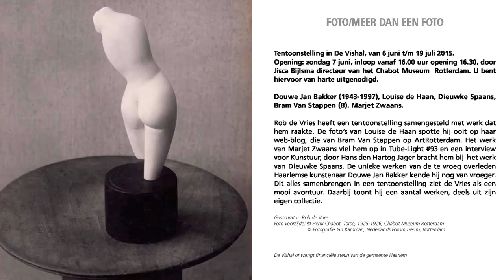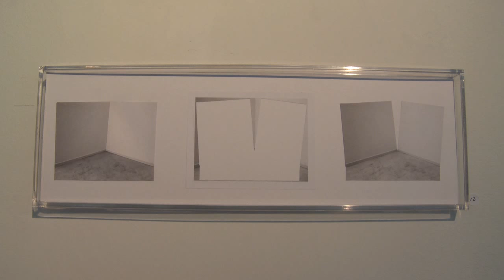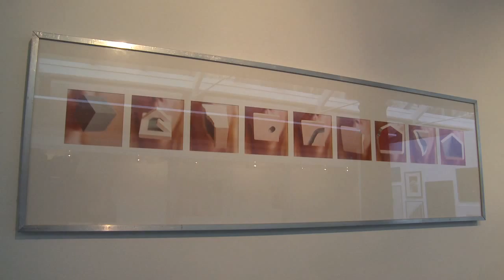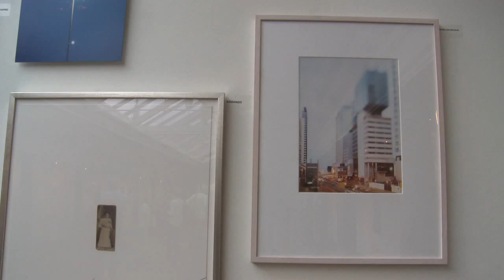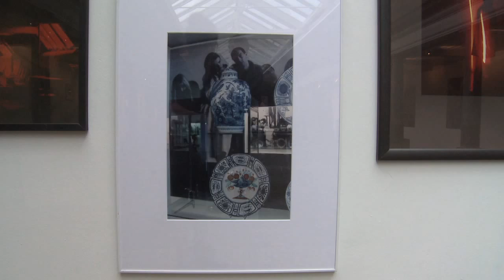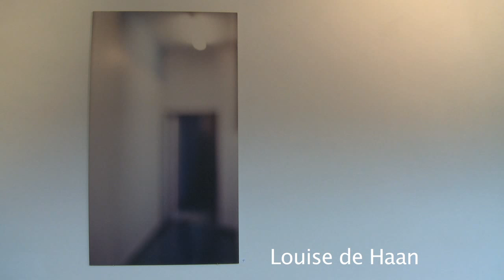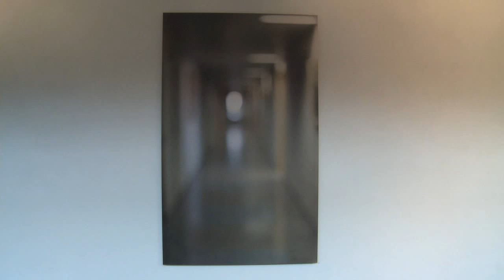Foto/Meer dan een foto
6 juni tot en met 19 juli 2015

Douwe Jan Bakker (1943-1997), Louise de Haan, Dieuwke Spaans, Bram Van Stappen (B), Marjet Zwaans e.a.

De opening is zondag 7 juni om 16 uur door Jisca Bijlsma, directeur van het Chabot Museum Rotterdam.

meerdaneen-foto

Gastcurator Rob de Vries koos voor de tentoonstelling fotowerken van deze kunstenaars omdat het werk hem op een of andere manier raakte.
Daarnaast toont hij foto’s die deels uit zijn eigen verzameling komen.

Het werk van Louise de Haan spotte hij ooit op haar web-blog, dat van Bram Van Stappen ontdekte hij op ArtRotterdam 2015.
De foto’s van Marjet Zwaans kwam hij tegen in een artikel in Tube Light #93 en een interview in Kunstuur, waar Hans den Hertog Jager sprak met Dieuwke Spaans,
bracht hem bij haar collages gemaakt van her-gebruikte foto’s.
De unieke werken van de te vroeg overleden Douwe Jan Bakker kende de Vries al vanaf de 60er jaren. “Pronounceables” is een werk waarbij Bakker onderzoek deed naar het zichtbaar maken van taal. In “A Vocubulary Sculpture in the Icelandic Landscape” speelt fotografie ook een belangrijke rol. Zijn werk werd op verschillende plaatsen museaal getoond.

De titel van deze tentoonstelling is gebaseerd op die van de reizende tentoonstelling

MEER DAN EEN FOTO/fotografie als beeldend middel, welke in 1975 door CRM/NKS in het leven werd geroepen. Daarin waren onder andere foto’s te zien van Mari Boeyen en van de Vries zelf.